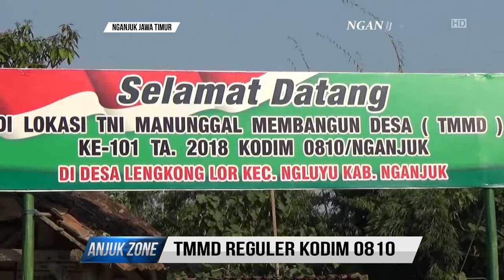TUNTAS SUDAH JALAN TEMBUS 5,2 KM LENGKONGLOR NGLUYU – DESA LOSARI GONDANG | ANJUZONE